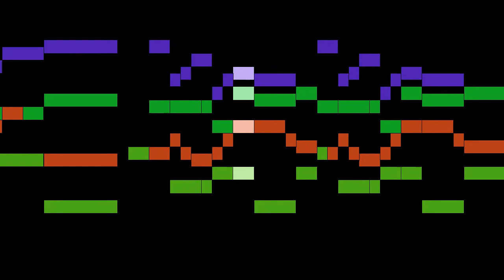Schein - Padouana à 4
An animated score of "Padouana à 4", by Schein.